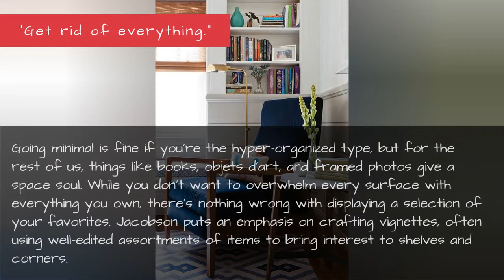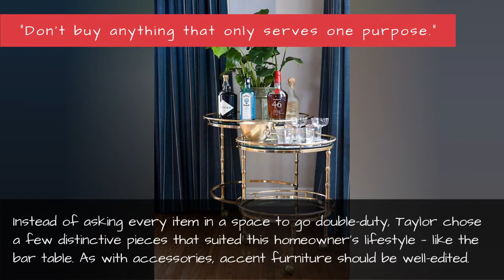Small Space Decor Rules - Decor Myths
We think this project by Los Angeles-based Taylor Jacobson proves that you can live large within size limitations. Here are the rules Jacobson "broke" and why you should follow suit.